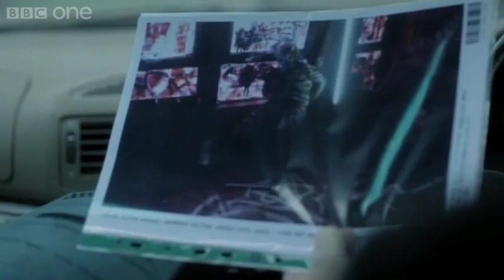Luther takes on two cases - Luther - Series 3 Episode 1 - BBC One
Turn detective and unlock exclusive secrets from the new series, with our incredible interactive trailer.

DSU Martin Schenk tries to move DCI John Luther onto a different murder case, but Luther assures him that he can handle both.